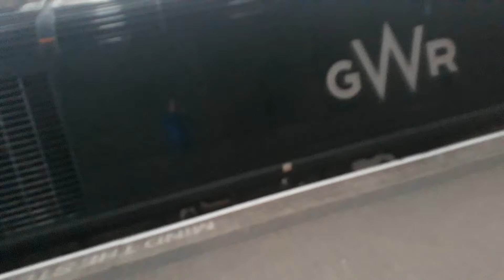Powercar 43092 startup at Penzance 16/11/19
hello guys so heres the final video of my day out in Penzance in Cornwall and here we see the startup of Powercar 43092! enjoy watching!!